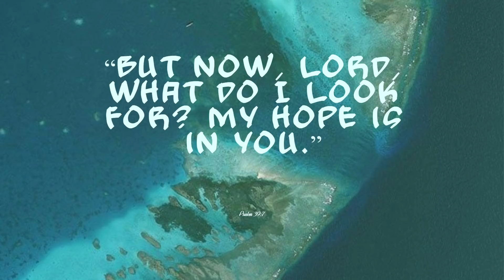Free For Profit 😈 Future Type Beat No Tags 😈 Free For Profit Beats | Dark Trap Instrumental 2019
● ❕❕❕❕❕❕ Original video was messed up so I re uploaded ❕❕❕❕❕❕

● 🔵 This beat is called "Yourself"  😈
●  BPM 162
●  Key F

                                       ●👨‍🍳 About Me 👨‍🍳●

                                     ●📲 Get Connected 📲●

                                                ●🤔 FAQ 🤔 ●

A: Yes

A: No

A: Yes